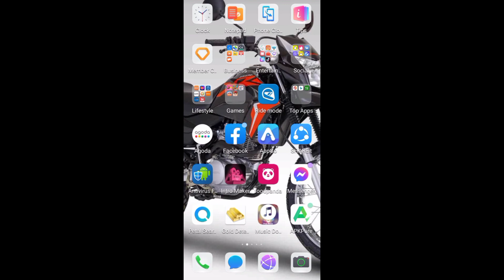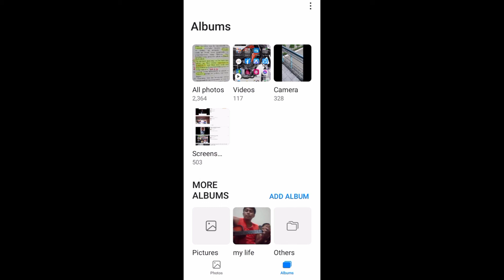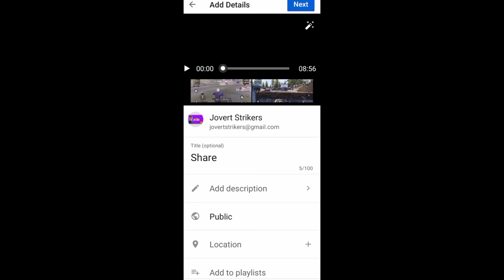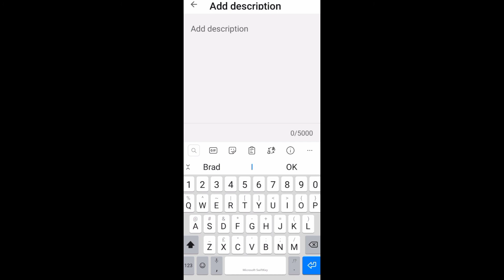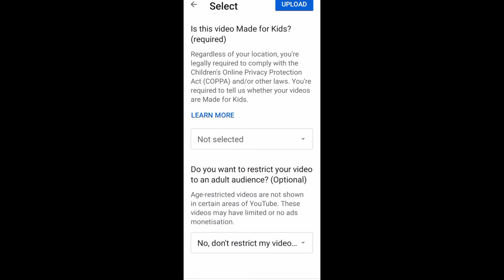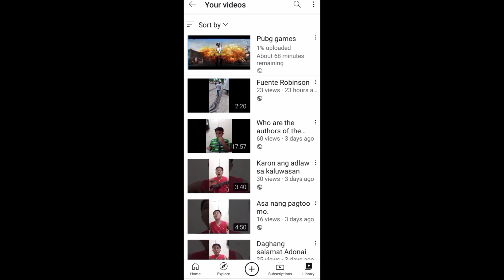Paano mag upload Sa YouTube channel..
Download videos..